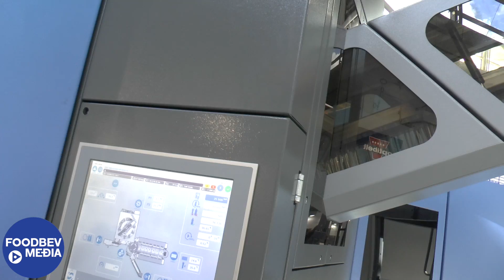SIPA unveils its XTRA rotary blow moulding machine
-- SIPA's Paolo De Nardi speaks with FoodBev Media's Darren Wood about the company's new rotary blow moulding machine called XTRA, which is designed to achieve maximum performance with the lowest possible energy consumption at the best possible speed on the market.

De Nardi also speaks about how the company came up with the idea for XTRA, why it's innovative and its development.